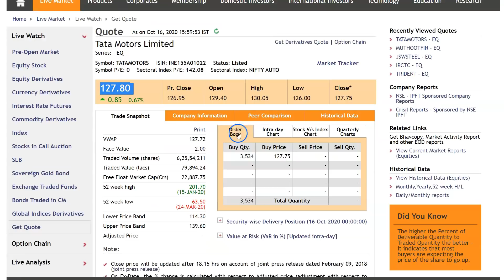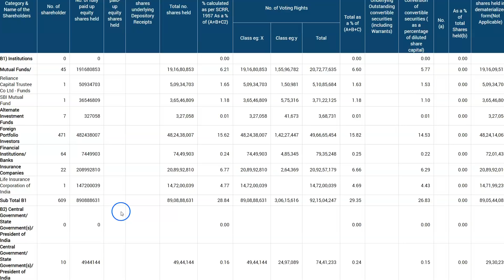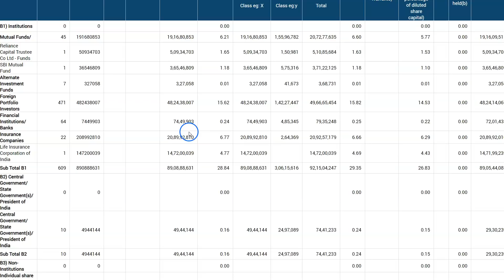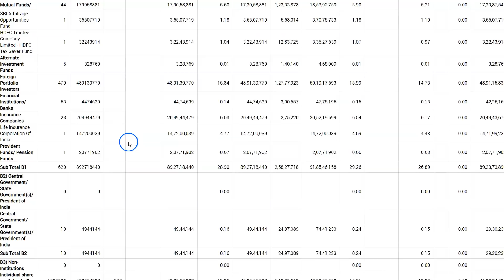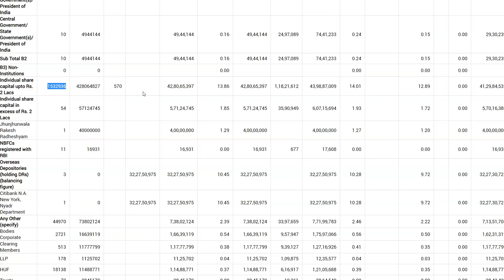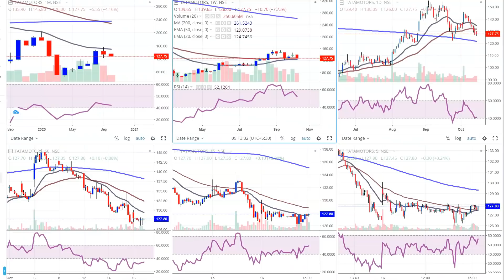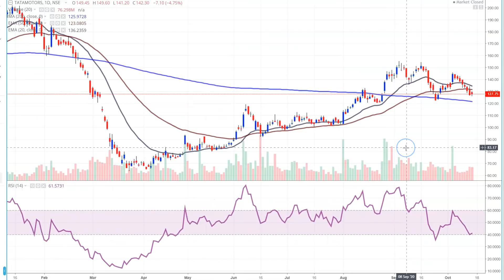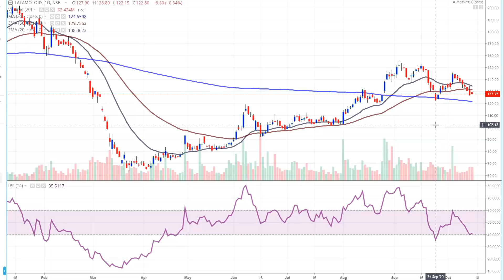40000000 Shares Tata Motors के ? | Rakesh Jhunjhunwala जी ? | Tata Motors Share News | Tata Sons